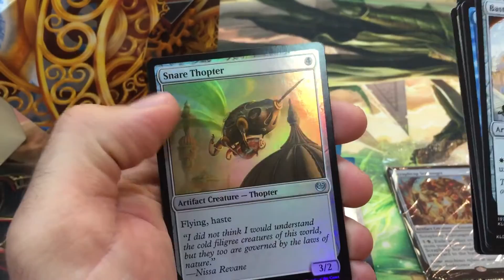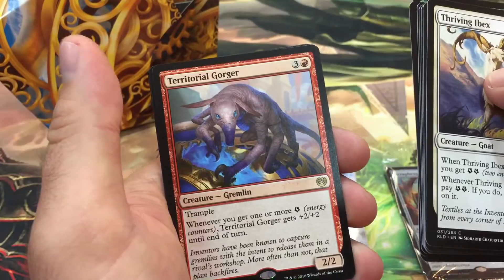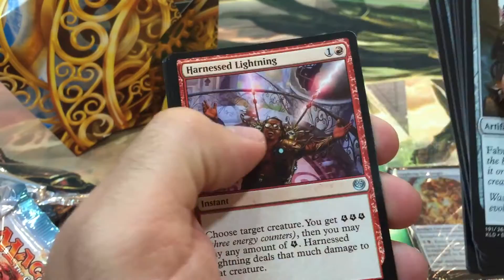MTG, Kaladesh Prerelease kit opening 2, Magic the Gathering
Killer set!